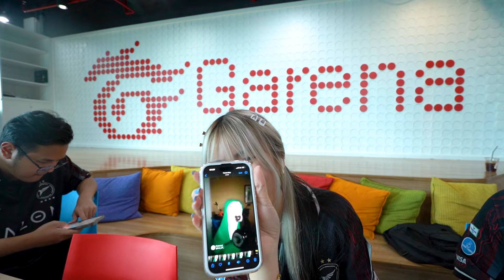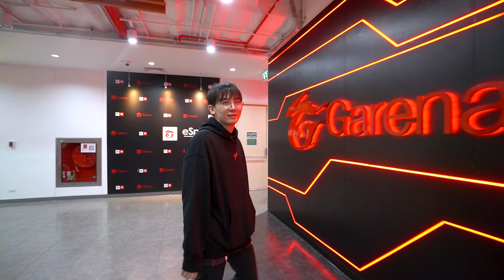ชนะ 3 เกมรวดครั้งแรกใน RPL 2024 Winter | After Match EP.6 RPL 2024 Winter TLN vs PSG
เกมแรกที่เราชนะ 3-0 บรรยากาศเป็นยังไงบ้างลองไปชมกันได้เลย